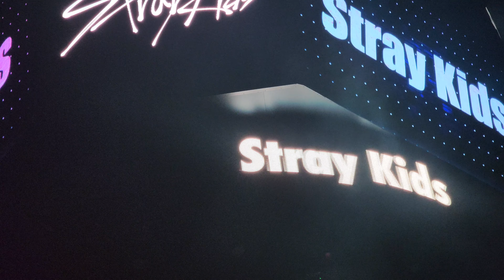220820 Stray Kids - Intro + MANIAC | KCON LA 2022 Day 1 [4K Fancam]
STRAY KIDS CLOSING ACT MANIAC 🤨🤛💥

➔ filmed with: samsung galaxy s22 ultra
➔ filmed by: fermat the kat ≽^•⩊•^≼